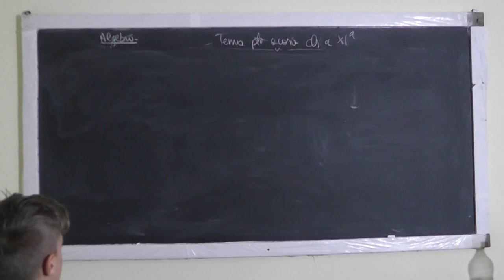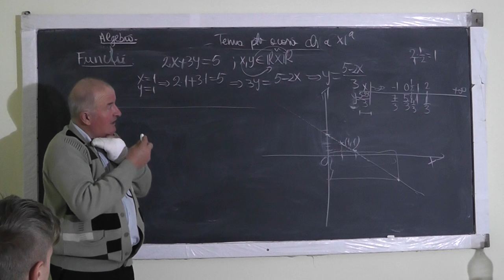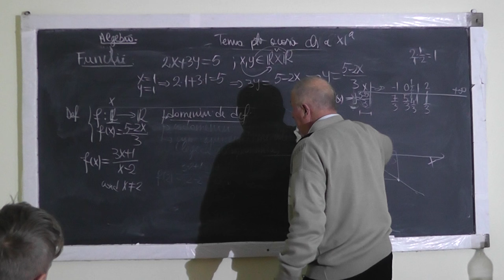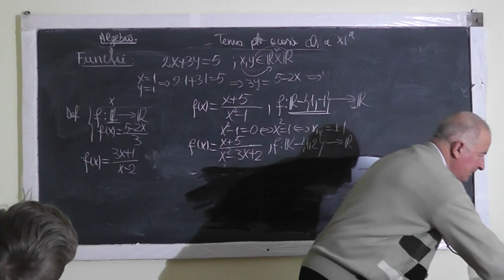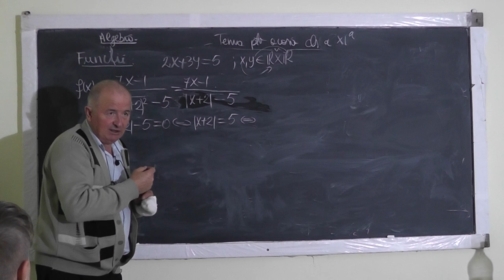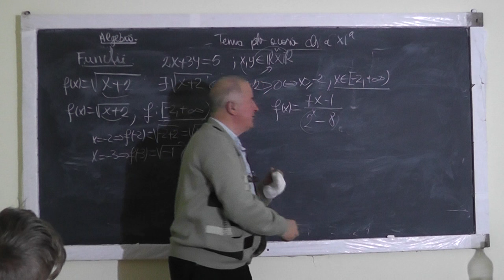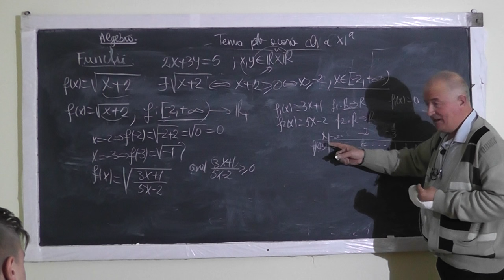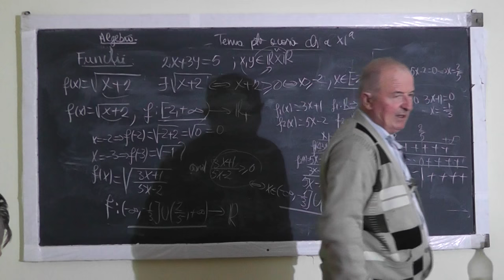Lectia 1155 Functii: Definitie, Exemple, Calculul domeniului de definitie al unei functii - Clasa 12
Aceste lectii sunt sustinute de voi si daca va sunt utile, as aprecia un Like, Share, Comment - In aceasta lectie de matematica pe care o puteti vedea in direct si pe ne ocupam de capitolul Functii pentru a lamuri cat se poate de bine notiunile de baza.